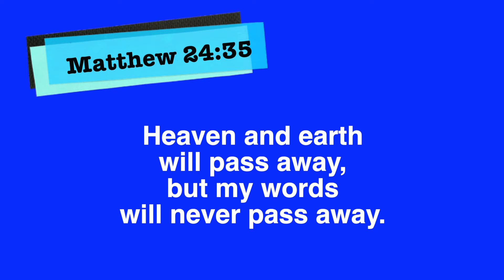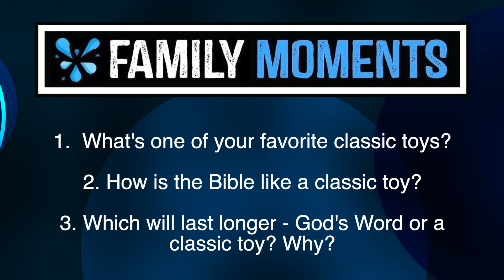CLASSIC TOYS - CHRISTMAS CONTEST!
$500 WORTH OF CLASSIC CHRISTMAS TOYS CONTEST!

Grand Prize: $500 worth of classic Christmas toys
Runner up: Advent Blocks from Goodkind
Runner up: Artza Christmas Box
This is a random drawing.
Odds of winning depend on number of entries.

Winner will be selected on November 29th.
Winner will be announced on November 30th.

MATT THE CARPET GUY
Special thanks to Matt the Carpet Guy for sponsoring the bulk of this contest and covering the cost of our Grand Prize!

GOODKIND
Amazing Advent Blocks, Easter Bocks, and more!
Check out this amazing opportunity to create family memories and traditions that will last a lifetime.

ARTZA
Now is your chance to support Israel in a real tangible way, while bringing a slice of the Holy Land into your own home. Artza is an incredible way to draw closer to what matters most!

Family Moments partners with Artza. That means when you begin a subscription to Artza, you not only assist vendors in Israel, you partner with us, as well.